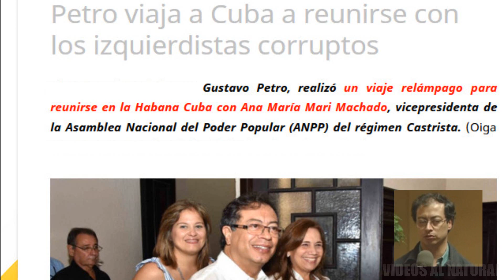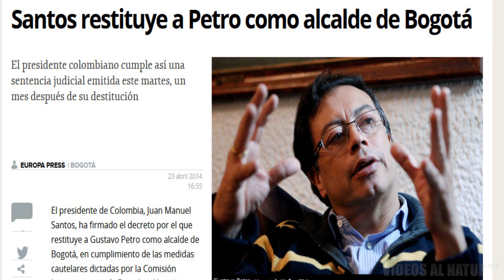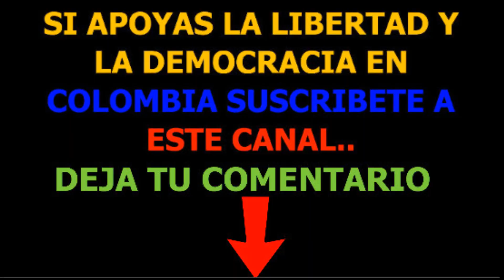TREMENDO ALVARO URIBE CONTRA PETRO “NO ME AGRADECIO” Y AHORA DICE QUE NO HAY DEMOCRACIA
El señor petro sigue insistiendo que en Colombia no hay  Democracia
Álvaro Uribe le recuerda su pasado